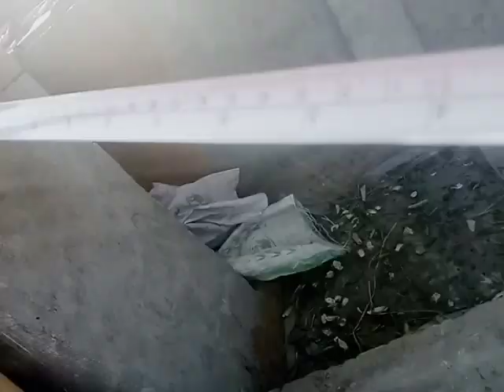New cage ban gya 😍# she'd ki safai b kr di